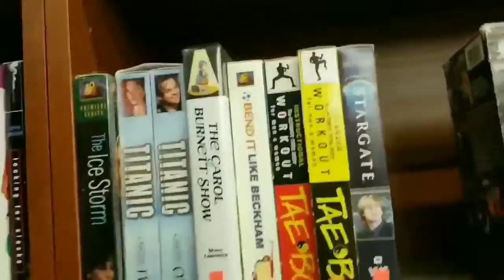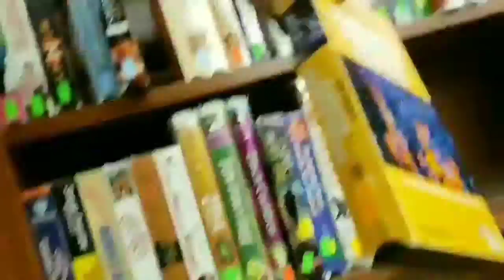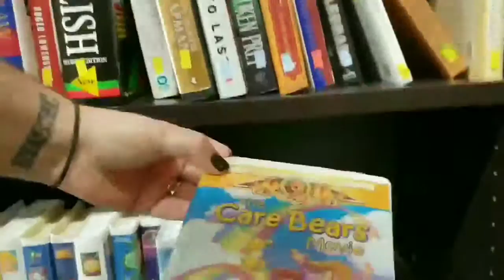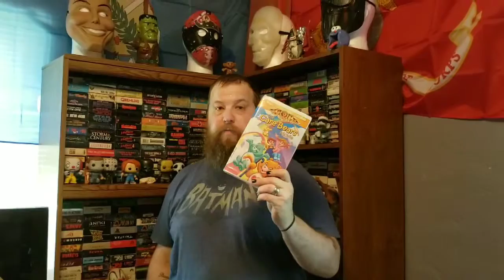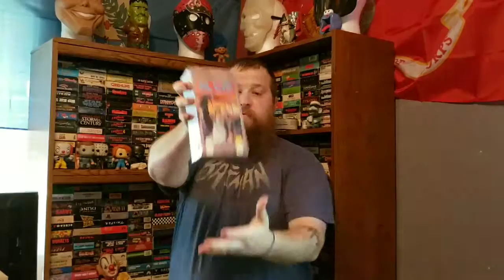VHS hunt and haul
I take you to some of my local thrift stores and share my haul. As always be kind rewind. Please enjoy.